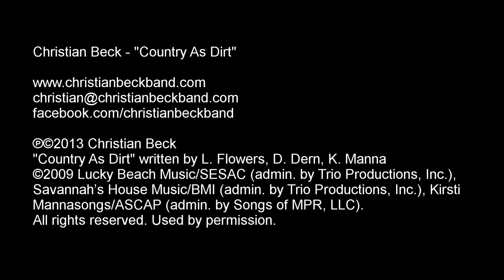Christian Beck - "Country As Dirt"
Official music video: Christian Beck performance of "Country As Dirt."
The Christian Beck Band members featured in the video: Christian Beck, Mike Meinert, Glen Supinsky, Ryan Opfer, Mike Padolf and Mark Schrankel
Special thanks to: Glen Supinsky - Happy Birthday, Dude!; Mike Meinert; all our friends, families and fans who came out to the video shoot; our friends, family and fans for waiting patiently while we edited ... and very special thanks to Frank and the crew at "The Driveway"
Directed by Tom Larkin, Lethal Industries
"Country As Dirt" written by L. Flowers, D. Dern, K. Manna